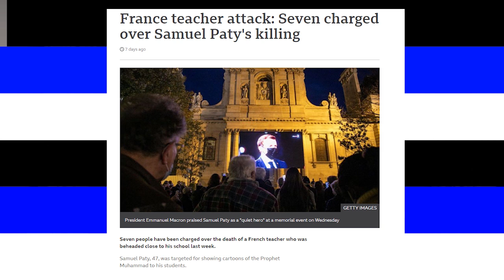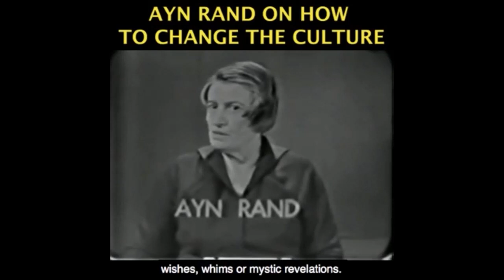Killing of Teacher, Samuel Paty for Prophet Cartoons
This video was created by Christian Jackson.  Taken from YBS: Muhammed Cartoons, Free Speech and France; TV Show Recommendations; +++
Streamed live October 27, 2020.